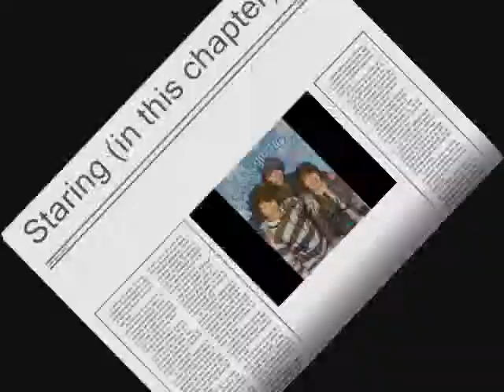Out of this world a jonas story chapter 34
They went downstairs and left the house leaving Nick in charge.
NICK: Ok, so... let's continue with the tour. I'll show you my room now.
They went upstairs (again) and Nick led her to a third and opened it.
GABY'S POV:
This was (by far) the most tidy room of this house. It had nothing on the floor and a well-made bed. It also had a desk with computer and there was a night table with a lamp and a machine on it.
GABY: What's that for? (she pointed to the little machine)
NICK: That? That's for measuring my insuline, to control my diabetes.
GABY: Oh.
FRANKIE: Gaby? Hi (he entered Nick's room)
GABY: Hi Frankie (she hugged him)
FRANKIE: How's your sister?
GABY: Which one?
FRANKIE: Lou
GABY: Oh, she's fine.
FRANKIE: What are you doing?
GABY: Well, Nick is showing me your house.
FRANKIE: Have you seen my room?
GABY: No.
FRANKIE: Common. I'll show it to you. (he grabbed her hand and led her to his room)
This room, was the messiest of all. It had toys everywhere. In the bed, in the closet, in the night table, in the desk, on top of the desk and the TV, and even in the bathroom!
FRANKIE: Like it?
GABY: Wow... it's just... wow...
NICK: Yeah, I know.
JOE: This is boring. If you need me, I'll be watching a movie. (he left)
NICK: Let's go with him.
FRANKIE: But I want to play!
NICK: Then play, but Gaby and I will...
FRANKIE: But I want you to play with me!
NICK: Um... (he looked at Gaby who smiles)
GABY: (smiling) I'll stay with you.
NICK: Thanx! (relaxing)
with Kevin and Stephanie.
STEPH: Ok, so let's see. You say you're going with me to this trip right?
KEVIN: Mjm
STEPH: But, but... what about Universal?
KEVIN: Oh don't worry about that. I'm sure they'll wait for us.
STEPH: Um, ok. (nervously) Natallie, when is this thing?
NATALLIE: (with her mouth full of sandwich) This friday.
STEPH: This friday (thinking)... that's... IN TWO DAYS! OMG, we just have two days to get ready! I can't do this... I...
KEVIN: Hey look at me, look princess...
STEPH: I love when you call me princess.
KEVIN: (smiling) I'll help you. We're in this together.
STEPH: Thanx (smiling)
KEVIN: (he hugged her)
NATALLIE: Wow. You know, Stephanie isn't the adventure kind of girl. She's all delicate and that. That's why she doesn't want to go.
KEVIN: And that's why I love her. (smiling)
NATALLIE: Love her? (confused)
STEPH: Um yeah, he's my boyfriend. Didn't you knew?
NATALLIE: Your, your... OMJ!! MY SISTER IS DATING A JONAS!! SHE'S DATING ONE OF THEM!
STEPH: Natallie! Sorry (to Kevin)
KEVIN: No problem. (he kissed her head)
NATALLIE: OMJ, OMJ!! KEVIN JONAS KISSED MY SISTER'S HEAD!! I CAN'T BELIEVE IT!!
STEPH: She still hasn't get used to you. (laughing)
KEVIN: (laughing too) No
NATALLIE: OMJ!! KEVIN JONAS IS LAUGHING!! IN MY HOUSE!!
STEPH: Oh boy. (rolling her eyes)